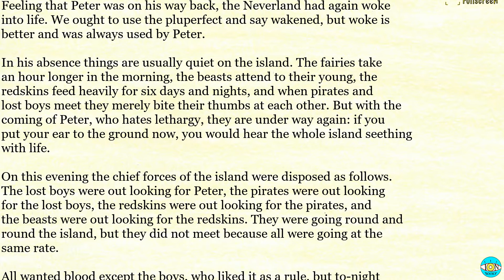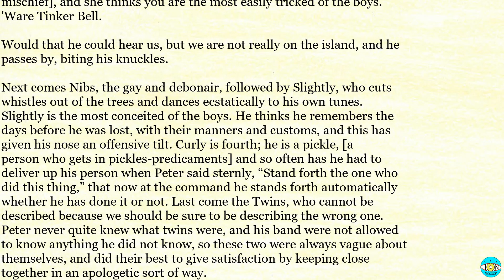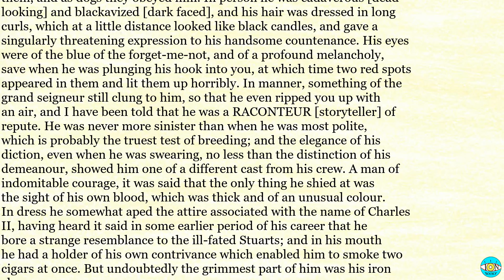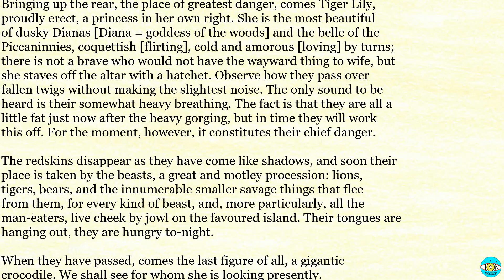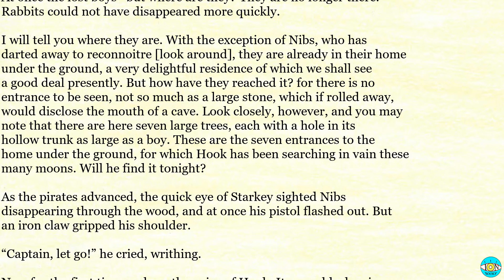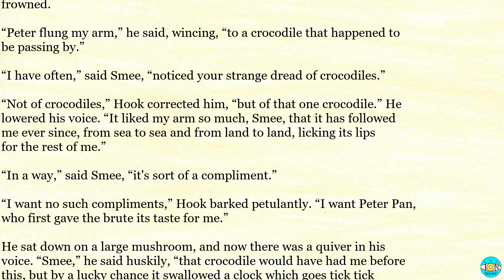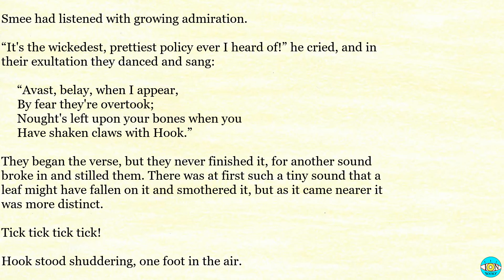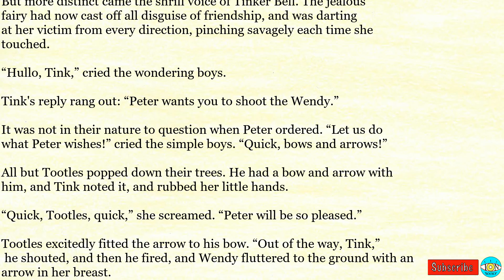Peter Pan - Videobook | Ch 5 🎧 Audiobook with Scrolling Text 📖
Peter Pan by J. M. Barrie - Chapter 5